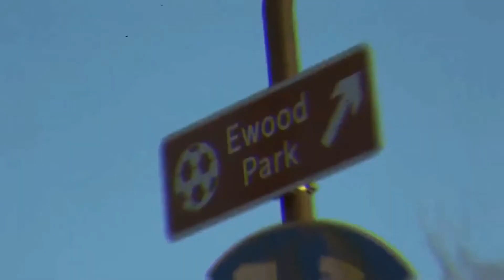Blackburn v Wigan Match Highlights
Here's tonight's highlights from Rovers v Wigan